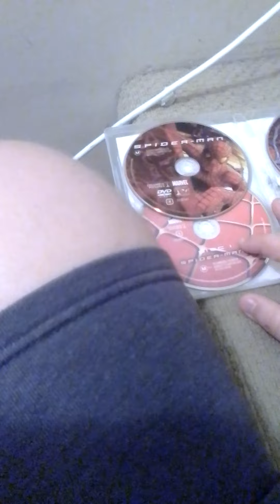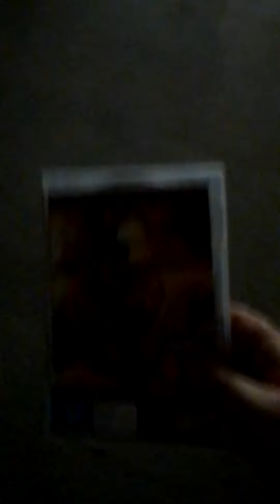throwing away 7 movie collection of Spiderman 1-2-3 and Pokemon